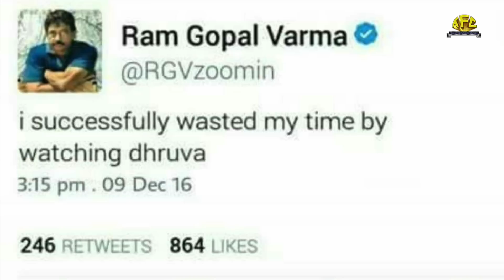Ram Gopal Varma Shocking Comments on Dhruva Movie || Ram Charan ||| TFC